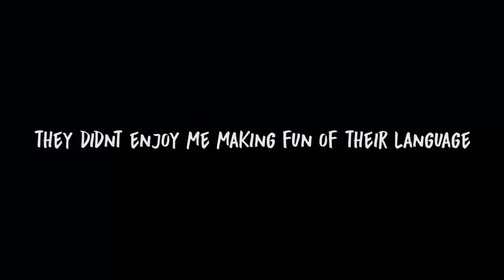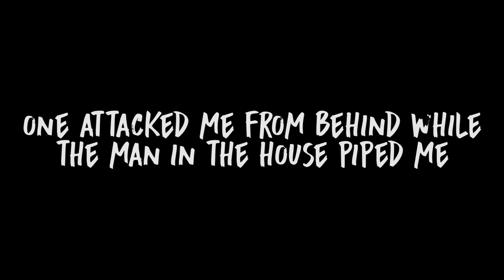STOLEN BASE RENOVATIONS - Rust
In this episode Guacamole Jones and chief beef set out on an adventure to make a base... until the base gets stolen.